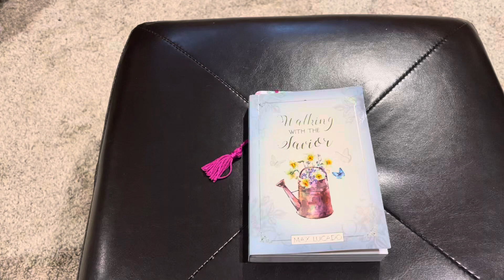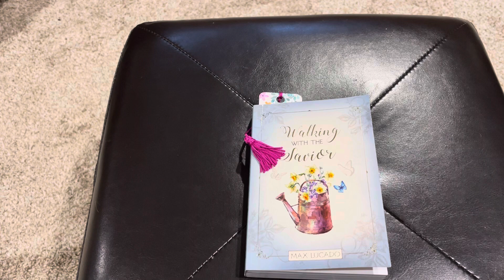Daily Dose ~ Day 57